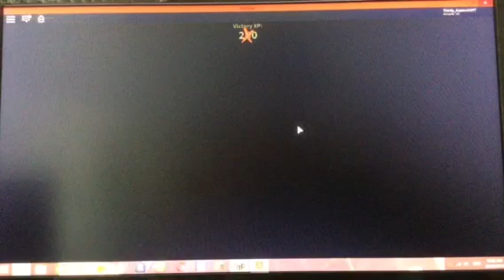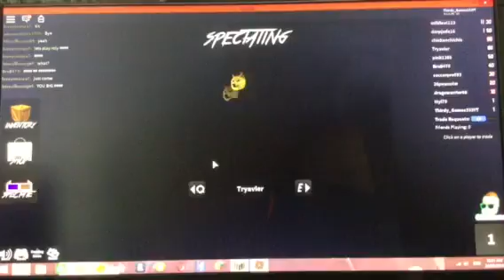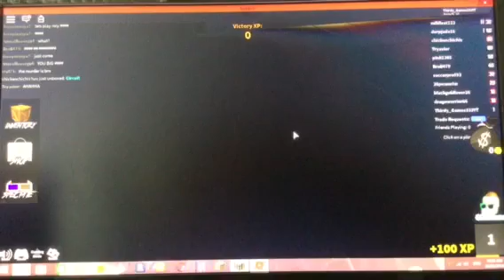Roblox Murder Mysteries